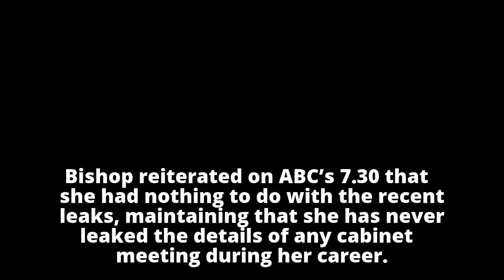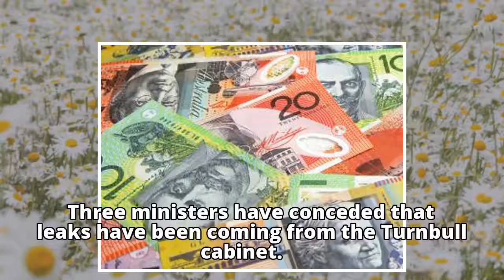Julie Bishop cops grilling over cabinet leaks on ABC